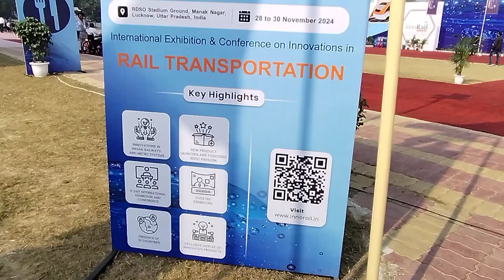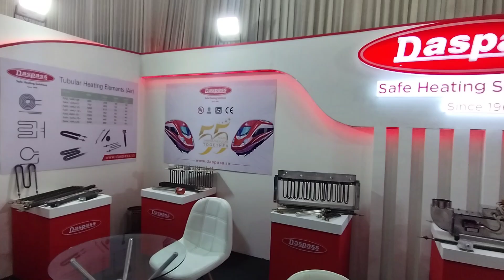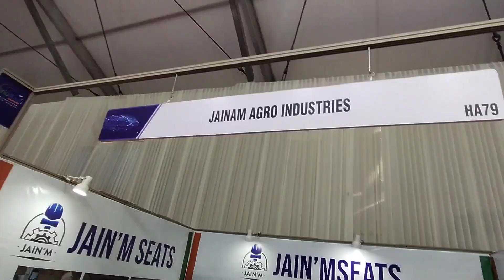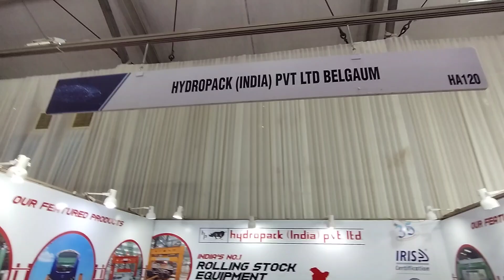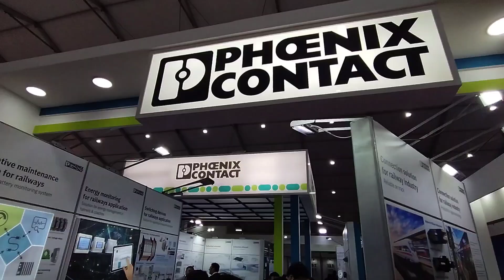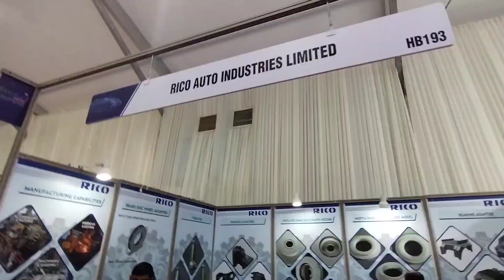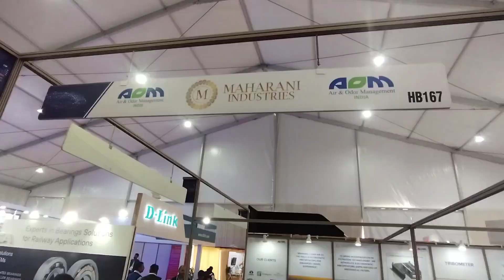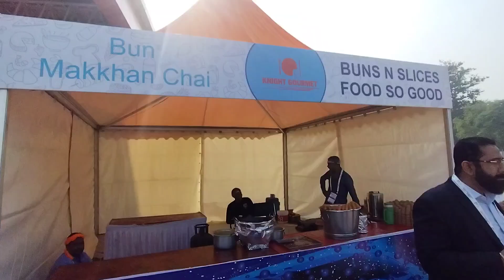innoRail INDIA EXHIBITION at RDSO STADIUM, MANAKNAGAR, LUCKNOW || 28th to 30th NOVEMBER 2024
Regards Om Srivastava

Note - Please Confirm Ticket fare once before Booking through net or through Ticket Counter at Railway Station.

नोट - कृपया टिकट बुक करने से पहले नेट अथवा रेल्वे स्टेशन काउंटर पर अवश्य चेक कर लें।।

आप सभी अपने भारतवर्ष के लिए "मेरा भारत मेरा स्वाभिमान" इस अभियान से जुड़े
अभियान से जुड़ेने के लिए 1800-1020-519 पर मिस काल करें अथवा पर जाकर लाग इन करें।
                           ।।राधे राधे।।